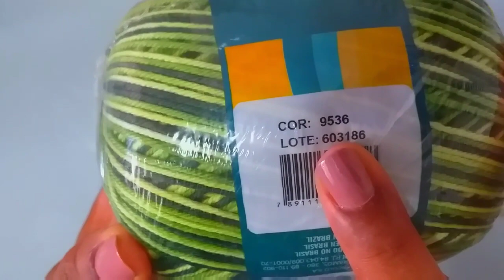Flor linda de crochê para aplicação